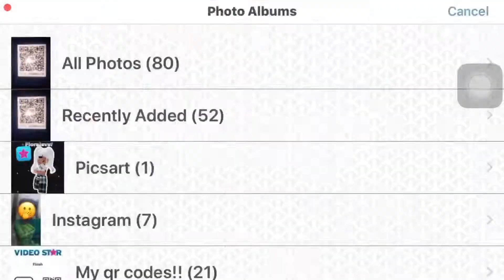Watch me edit again bc yes 💀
Title: Watch me edit again bc yes 💀
Dance:
Game:

{ 🖤˚‧ ★ ´ˎ˗ ⛓°࿐
Socials!

{ 🖤˚‧ ★ ´ˎ˗ ⛓°࿐

Credits!
Clip credits: me
Pfp credits: made by me
Banner credits: made by me
Description ib: @katshaven

{ 🖤˚‧ ★ ´ˎ˗ ⛓°࿐

Tags and keyboards! (Ignore)